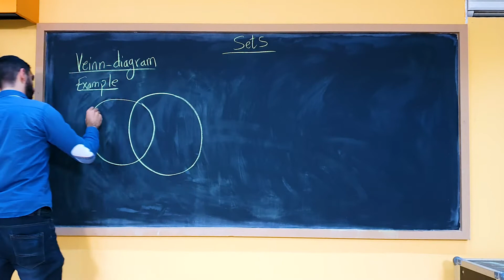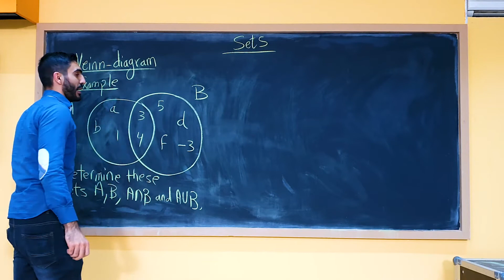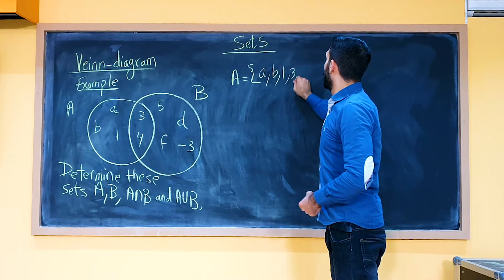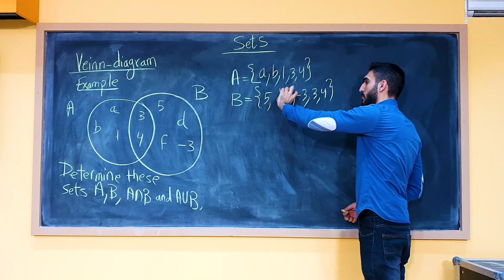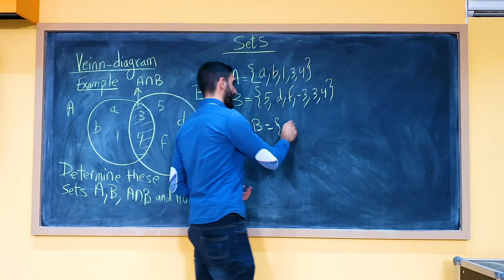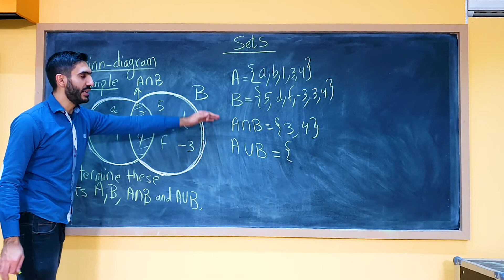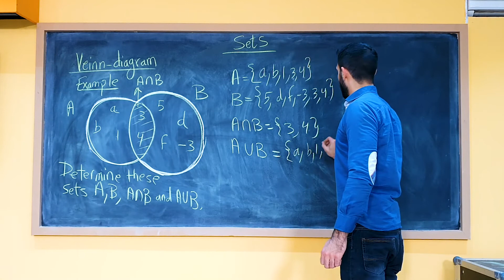Sets Part 4 vien diagram